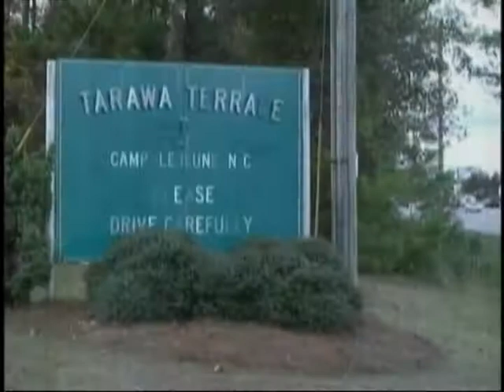TSR: TOXIC WATER AT CAMP LEJEUNE - PART 2